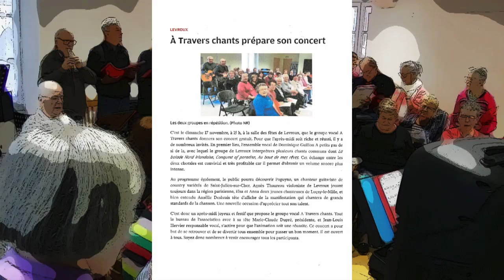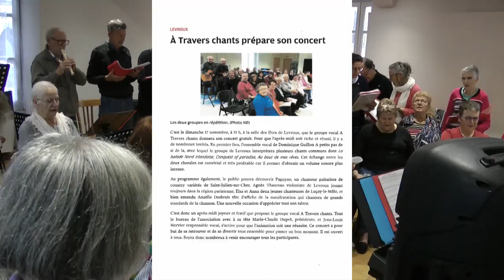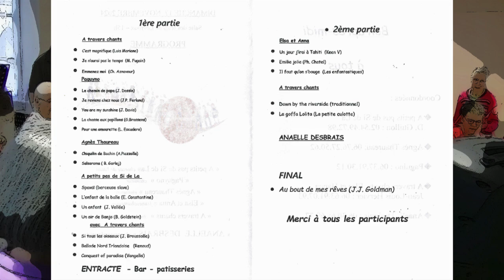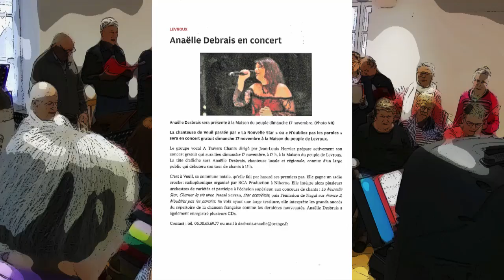Clip publicitaire de la Fête du Groupe Vocal à Travers Chants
A la salle des Fêtes de Levroux à 15 heures le Dimanche 17 Novembre 2024